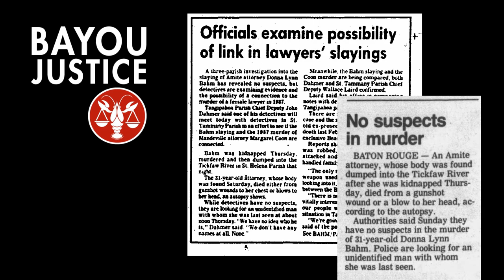Bayou Justice: Louisiana Cold Case Files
HL Arledge's earliest assignments as a crime reporter began in the 1980s, an era of South Louisiana’s most brutal murders. Returning to the bayou after decades in California, he was shocked to find those murders remain unsolved. HL Arledge’s Bayou Justice podcast premiers March 16th. Episode 0 is the show's introductory trailer.